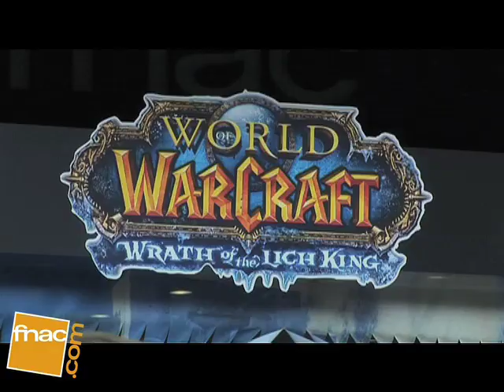WOW : Wrath of the Lich King - Lancement à la fnac des Champs-Elysées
12/11/2008 Lancement de la deuxième extension de World Of Warcraft: Wrath of the Lich King.

Journée spéciale WOW dans les locaux de la FNAC des Champs Elysée.
Maquillage, cosplay, concours guitar heroes.